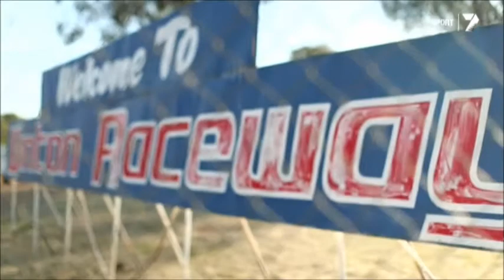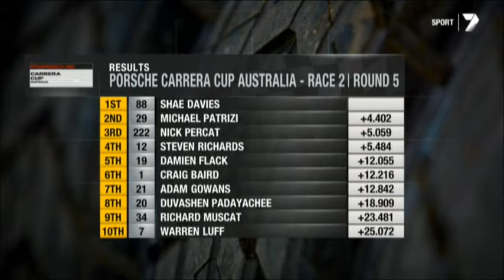Porsche Carrera Cup Winton : Complete round telecast 2013